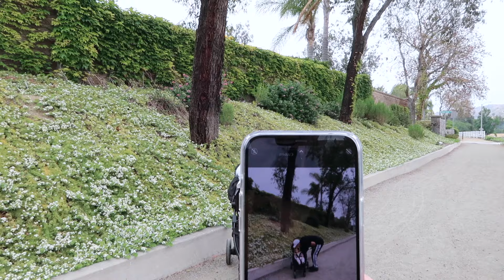WE Caught Suri Talking To a Boy On FaceTime! *UNBELIEVABLE* | Jancy Family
WE Caught Suri Talking To a Boy On FaceTime!

YEYEYEEE 👊🏻